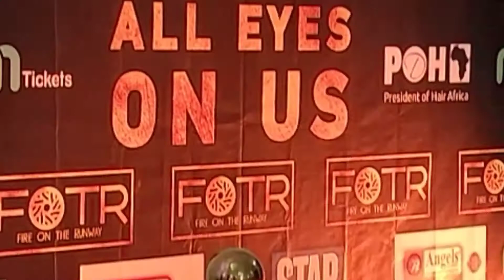JOIN ME AS WE EXPLORE THE WORLD OF FASHION IN NAIROBI||WORKVLOG.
hi guys, last Saturday I happened to go for the all eyes on me fashion show and I decided why not take you along with me. please me like share and subscribe and support me.if you like the content I give you and like to see more please comment down below too.